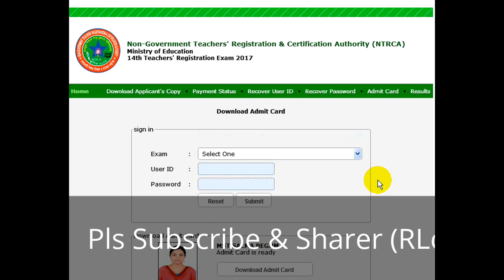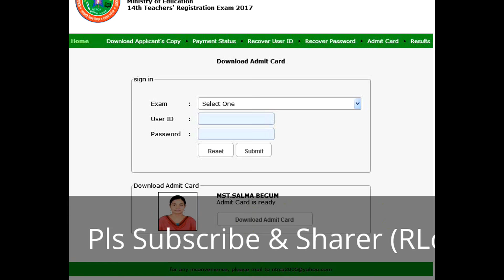How To Download NTRCA Admit Card !! ১৪তম শিক্ষক নিব্ধন প্রবেশপত্র সংগ্রহ করুন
ভিডিওটি সমন্ধে কিছু কথা :-
Ms Excel 2003/2010 Salary Shit Part #02 Bangla | RLcTc |
সম্মানিত পরিদর্শক মন্ডলী,
RL Computer & Training Center গাজীপুরে সবচেয়ে বড় সেবাদান ও পরিবর্তনশিল প্রতিষ্ঠান। যা আমাদের 2008 সাল থেকে যাত্রা শূরু এখনো আল্লাহর রহমতে সুনাম, বিশ্বাস,সততার সহিত পরিচালিত করে আসছি । আপনাদের সার্বিক সহযোগিতা ও আন্তরীকতায় আমারা খুবই খুশি, আমরা সর্বদাই চেষ্টা কারি সুলভ মূল্যে পন্য বিক্রয় করি, সততা-বিশ্বাষ ও আন্তরীকতার সহিত সাভির্সিং করি এবং সর্বপুরি অতি নিষ্টা,চেষ্টা ও ধর্যতার সহিত প্রশিক্ষন দিয়ে থাকি যা আমাদের সবচেয়ে গৈারবউজ্জল বিষয়, যা আমরা মাথা উচু করে বলতে পারি ডিজিটাল সেবায় আমরা সর্বদায় নিয়োজিত ।আমাদের চ্যানেল এর সহিত সংযুক্ত থাকুন/থাকার জন্য বিশেষ ভাবে অনুরোধ করছি , কারন আমরা নিয়মিত আমাদের কোর্স সমূহ প্রত্যেক বিষয়ের ক্লাস,কম্পিউটার টিপস,কম্পিউটার ও ল্যাপটপ সমস্যা ও তার সমাধান,মোবাইল এ্যাপস,আউটর্সোসিং টিপস গুলোর ভিডিও্র টিউটিরিয়াল প্রকাশ করে থাকি যা দেখে আপনি/আপনারা শিক্ষা অর্জন করতে পারবেন । আমার এ চ্যানেলটি সমপূর্ন শিক্ষামুলক । পরিদর্শন করার জন্য আপনাকে ধন্যবাদ, অব্যশই চ্যানেলকে সাবক্রাই করতে ভুলবেনা ধন্যবাদ সবাইকে ।
Thanks..
Eng.Maidul Islam Rasel
RLcTc

Skype ID: Raselmondul
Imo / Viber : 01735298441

"Don't Try " Copyright/Re-edit Our Channel Videos" Because This Educational and Non-profitable Channel.